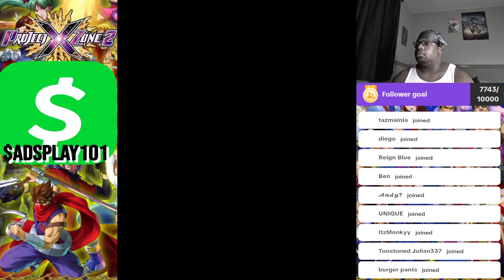Project X Zone 2 - Chapter 37: Cypher Punk